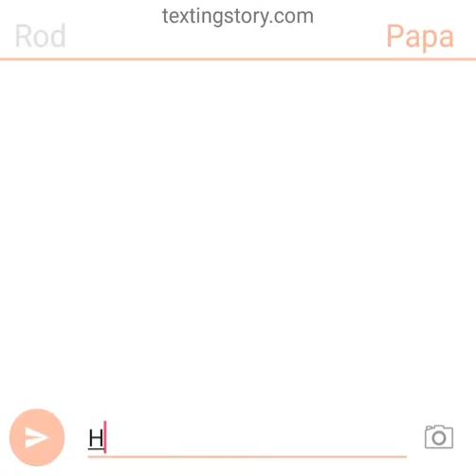YouTube texting video